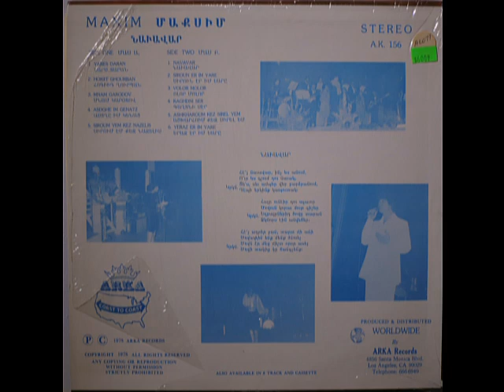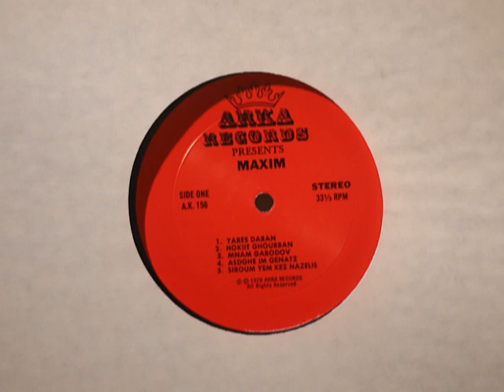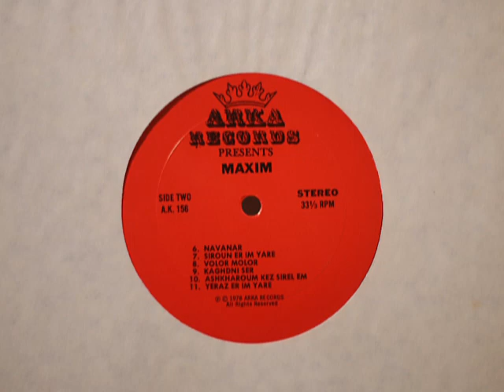Maxim Panossian - Volor Molor 1978